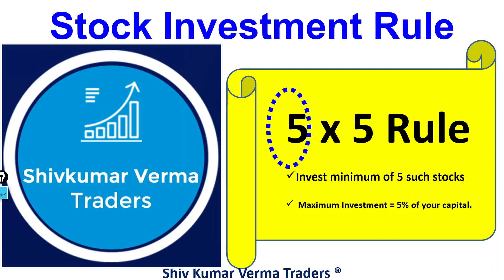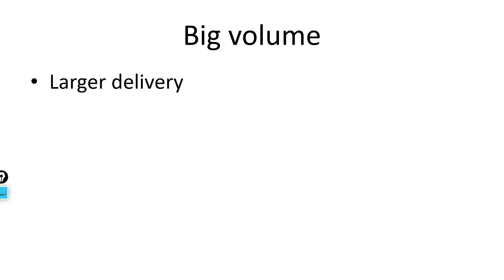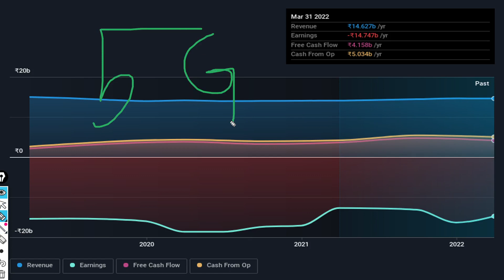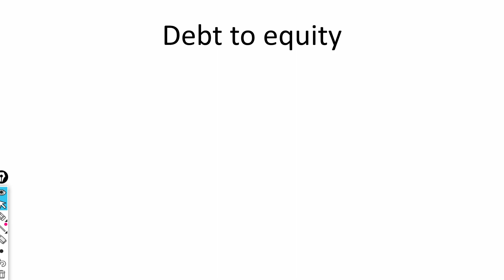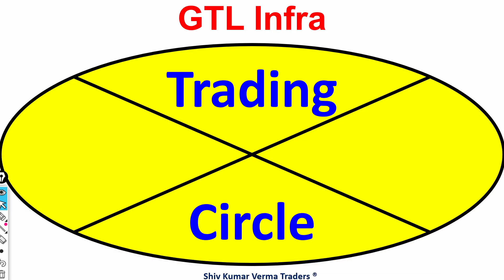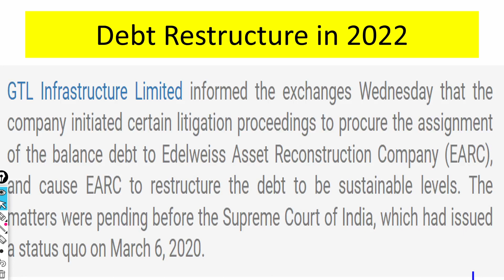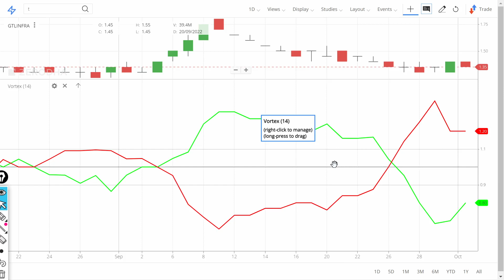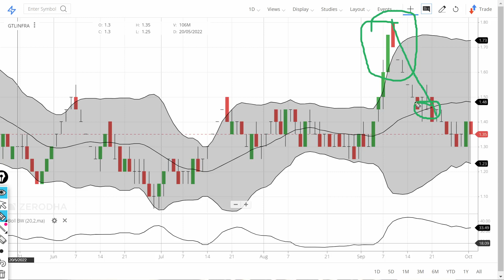What is GTL Infra SHARE price target 2022? GTLInfra Share latest news.